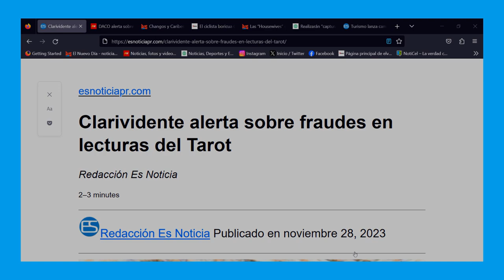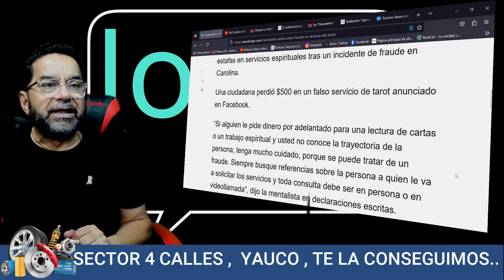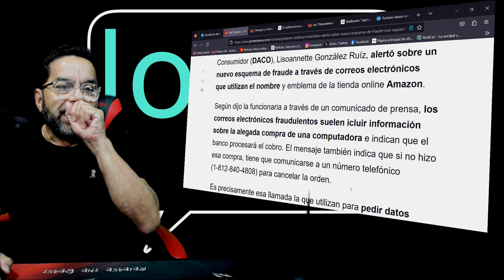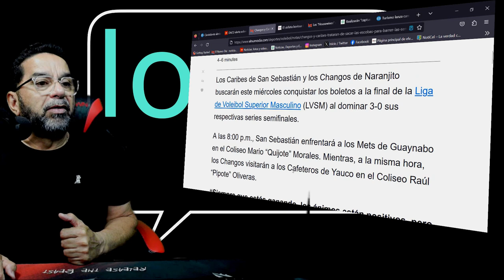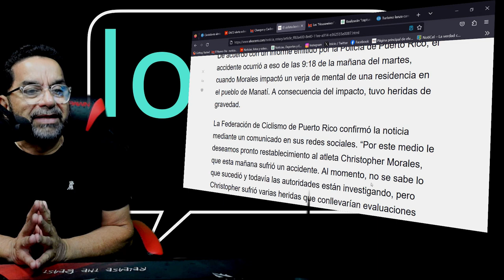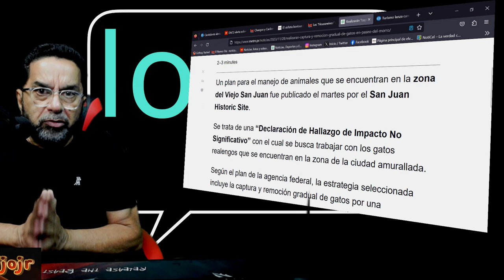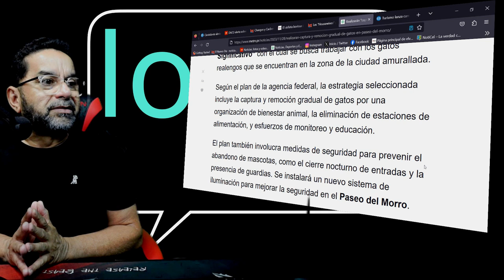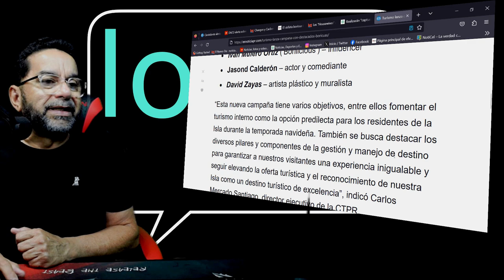Clarividente alerta sobre fraudes en lecturas del Tarot